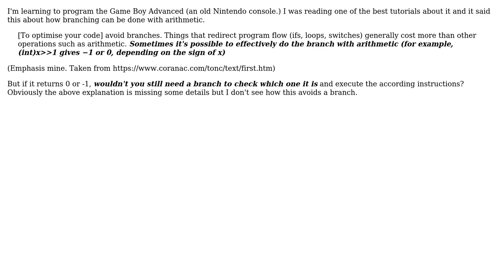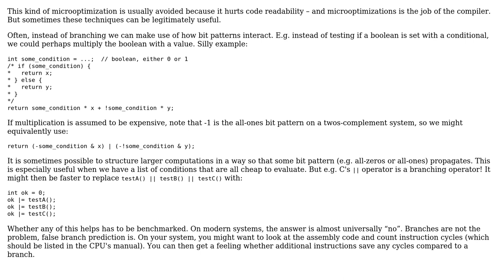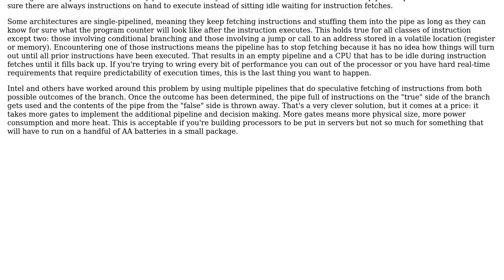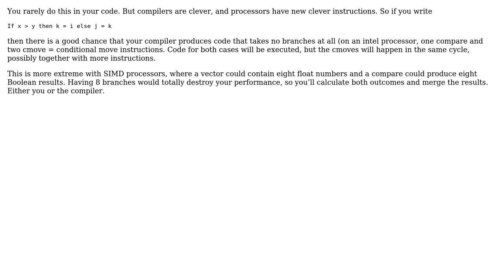Software Engineering: How can arithmetic, like a bit shift, avoid branching? (3 Solutions!!)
Software Engineering: How can arithmetic, like a bit shift, avoid branching?